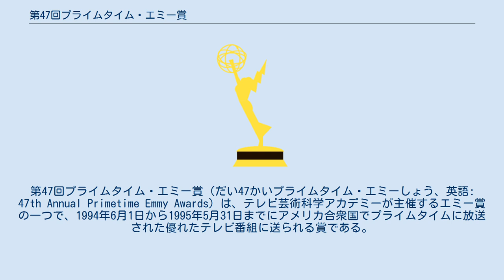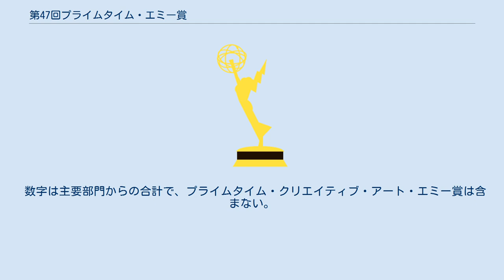第47回プライムタイム・エミー賞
司会はジェイソン・アレクサンダー、シビル・シェパードが務め、アメリカではFoxが生中継で放送した。
 主要部門の最多ノミネートは『ER緊急救命室』の15部門で、『そりゃないぜ!? フレイジャー』と『NYPDブルー』が9部門と続いた。
 主要部門の最多受賞は『そりゃないぜ!? フレイジャー』の5部門で、『ER緊急救命室』『ピケット・フェンス』『アーミー・エンジェル』がそれぞれ3部門だった。